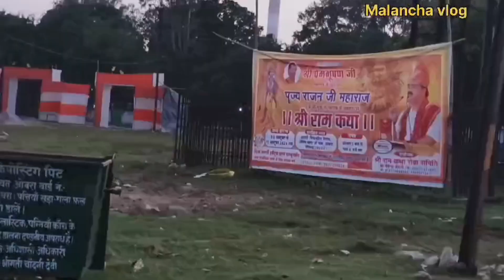सुबह से आज इतने सारे काम/Hamare Yahan Yeh Pehli Baar Ho Raha Hai